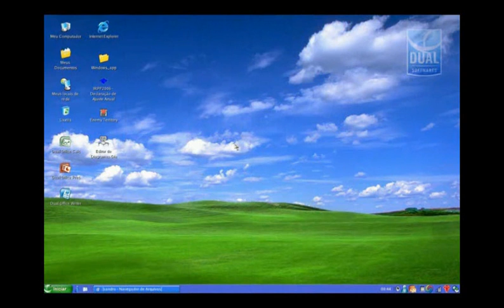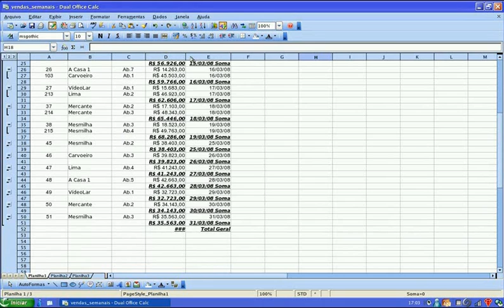DualOffice Calc 12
DualOffice Calc by Dual Softwares S/A.